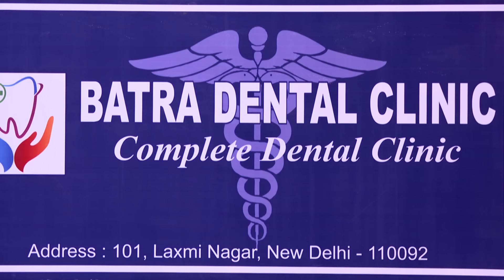Dadi Suffers From An Asthma Attack! | S1 | Ep.1184 | Yeh Hai Mohabbatein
Episode 1184